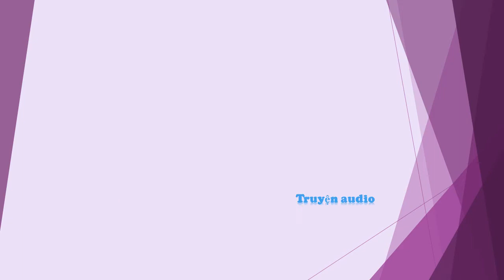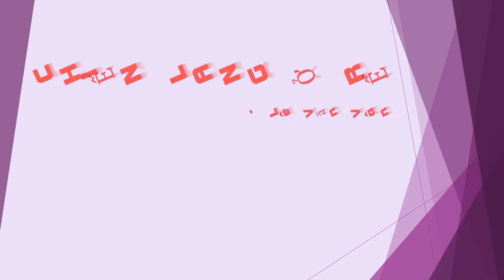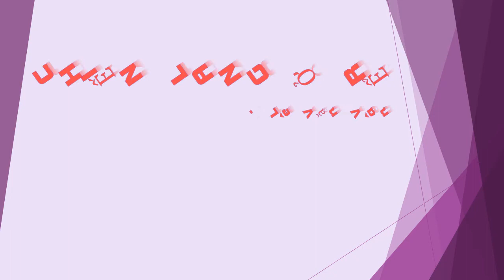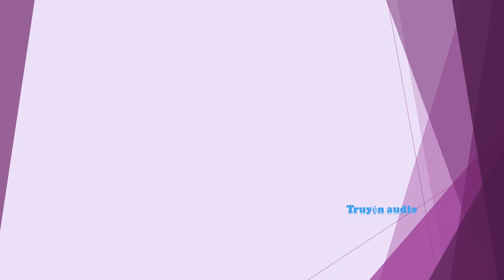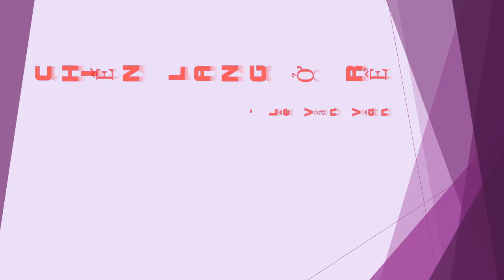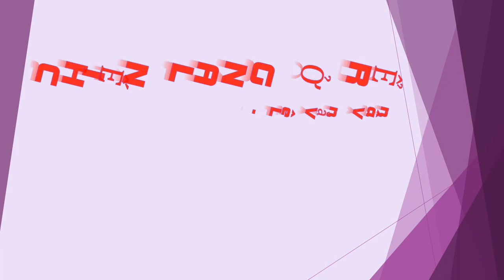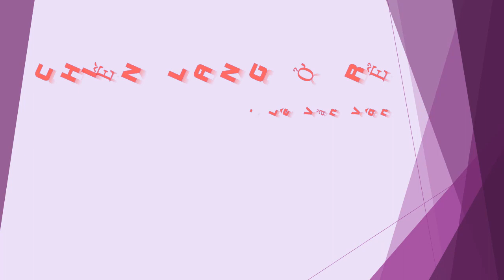Tập 8 - chương 141-160 - Chiến Lang Ở Rể - Lê Văn Vân, Tác giả - Chiến Thần, Truyện audio